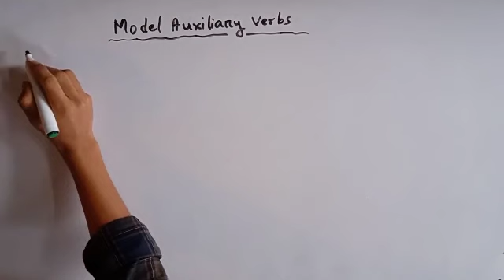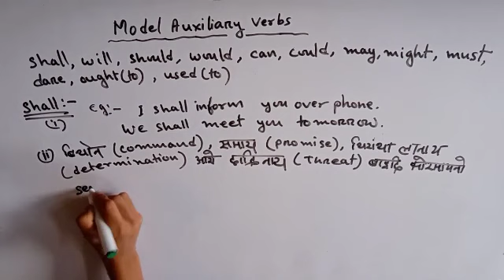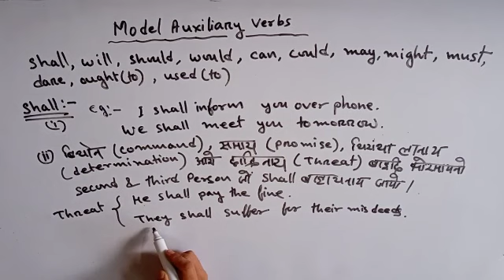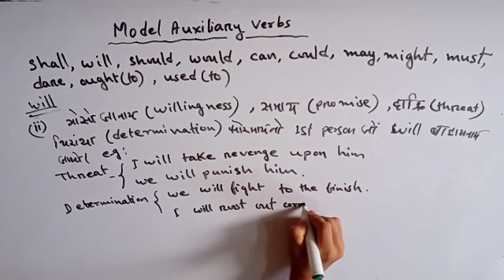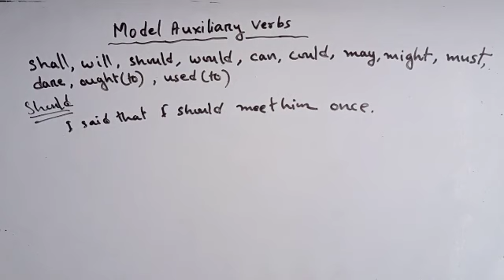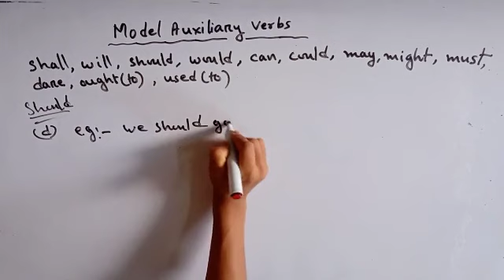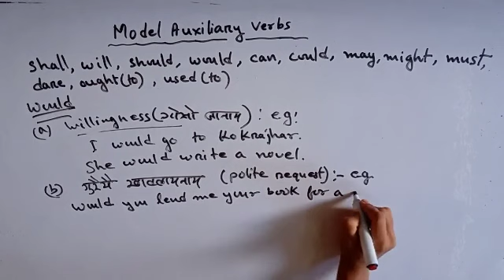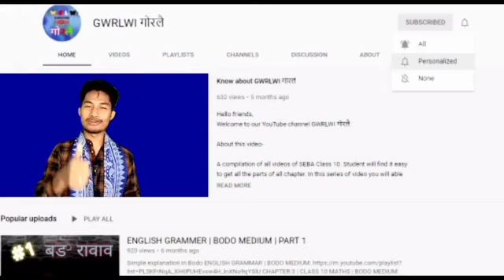English Grammar | Modal Verbs | Bodo Medium | Part 3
A compilation of Modal Vebs. Student will find it easy to get all the parts of this chapter. In this series of videos you will able to learn Science, Maths and English Grammar related to SEBA 2020 HSLC exam.